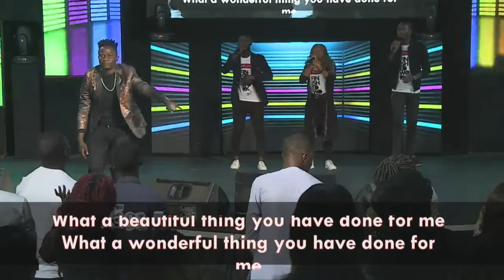Third Service | Relationship Series | Final Praise | Dvynne | Sunday 13th October, 2019